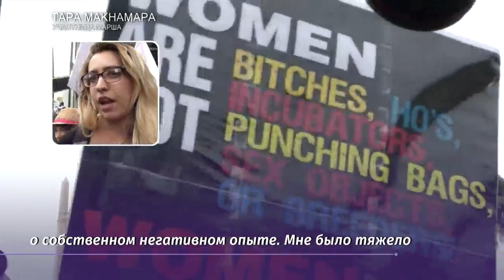Жертвы сексуального насилия устроили митинг в Лос-Анджелесе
В Лос-Анджелесе прошел митинг жертв сексуального насилия